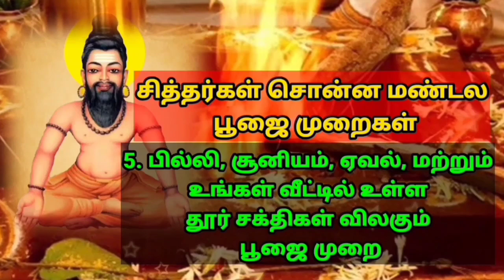வழிமாறி நிற்கின்றார் மணிவழியும் காணார் Agathiyar Vlei Mari Nirkindran Mani Valeiyum Kannar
நீங்கள் உங்கள் வாசி மந்திரம் வைத்து வாசியோகம் பயிற்சி செய்தால் தான் மணிநாதம் வந்து பத்தாம் வாசல் திறந்து உங்கள் வாசி சிரசில் ஒடுங்கும் என்று அகத்திய மகான் சொல்கிறார்.

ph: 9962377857